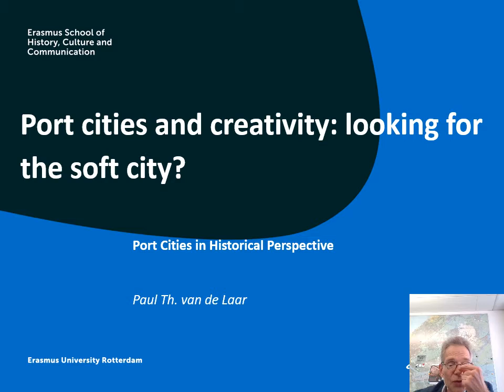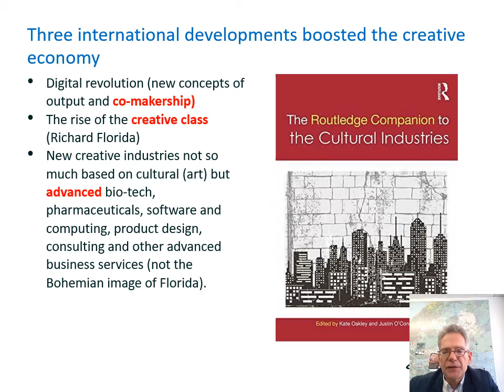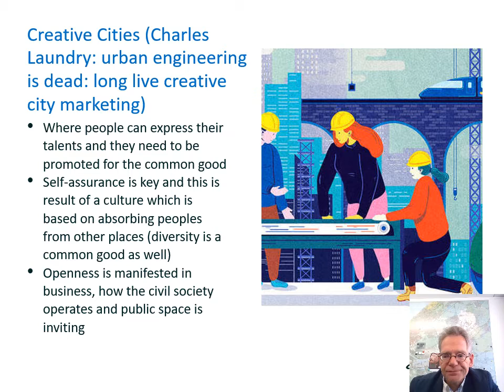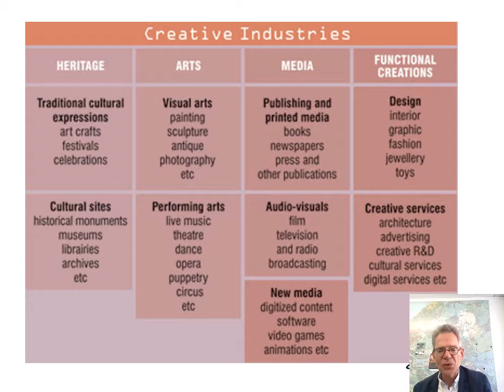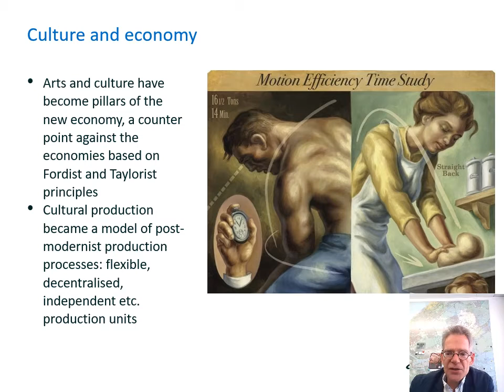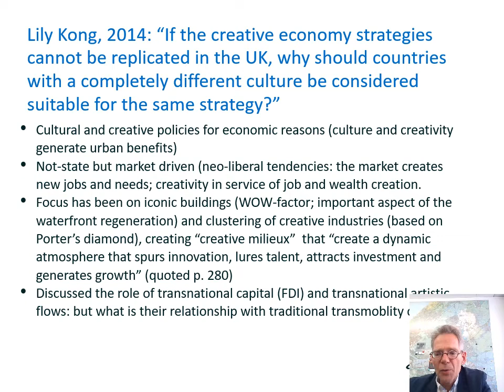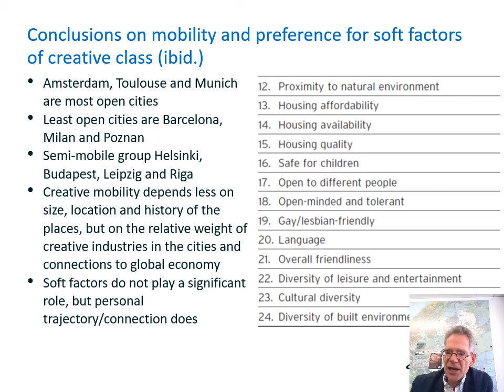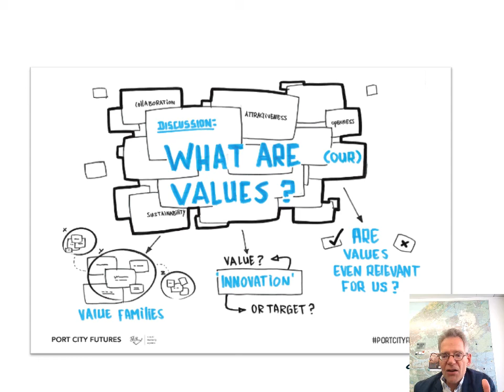Port cities & creativity: looking for the soft city? Part 5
A lecture on port cities by Paul van der Laar